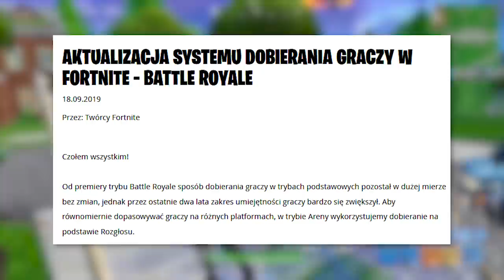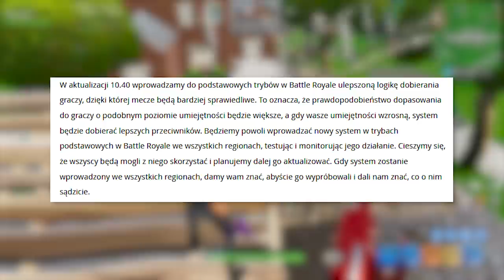Fortnite UPDATE: Kolejne Nowe Skiny, Wyzwania Dogrywki, System Botów..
♒ Źródełka:
- Główny gameplay: by me
- Post o nowym systemie dobierania graczy oraz botach:

💡 Inne rzeczy, które mogą cię interesować:
⠀⠀• Gram na PC, a jego podzespoły to m.in.:
⠀⠀- Obudowa PC: Nzxt H700i matowa czarna niebieska
⠀⠀- Procek: Intel Core i9-9900K 8x 3.60GHz
⠀⠀- Chłodzenie Procka: Nzxt Kraken X72
⠀⠀- Karta Graficzna: RTX 2080Ti
⠀⠀- Płyta główna: MSI MEG Z390 GODLIKE
⠀⠀- Pamięć RAM: G.SKILL 32GB 3200MHz Trident Z RGB LED CL14
⠀⠀- OS: Windows 10 Pro